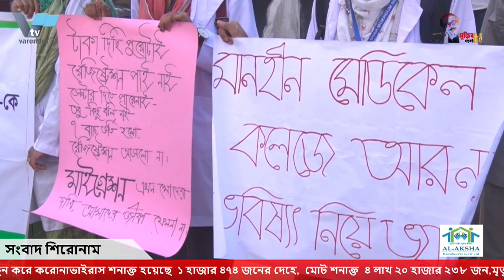দ্রুত মাইগ্রেশনের দাবিতে রাস্তায় শাহ মখদুম মেডিকেলের শিক্ষার্থীরা